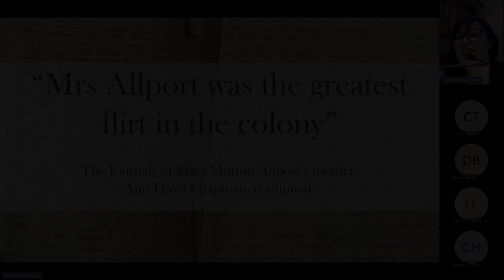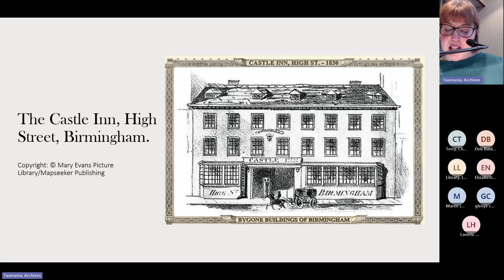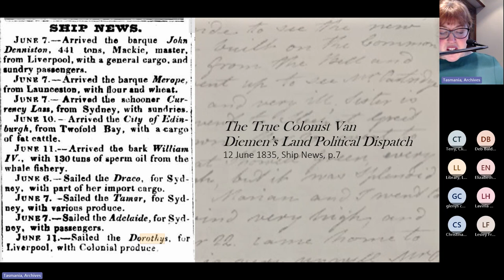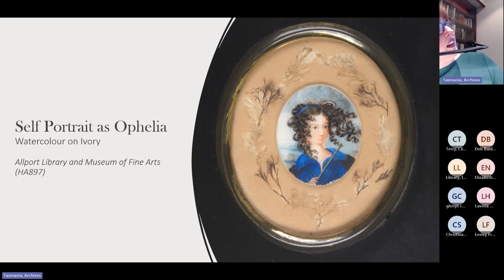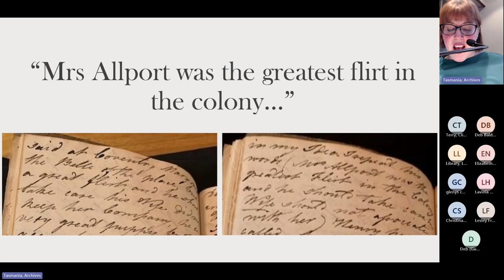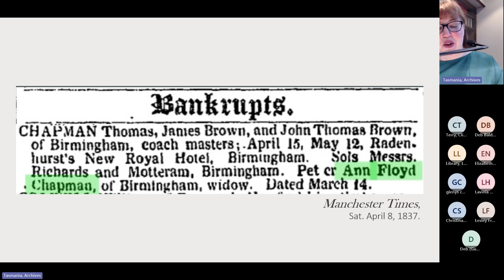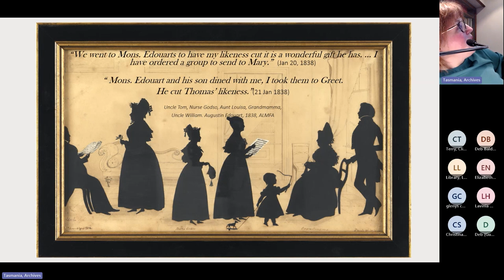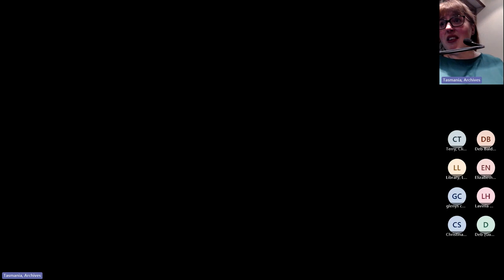Mrs Allport is the Greatest Flirt in the Colony Ann Floyd Chapman's Journal Pt 2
This is part two of Kate's series on Mary Morton Allport's mother, Ann Floyd Chapman and her journals. Part one (The Jane Austen-esque Diaries of Mary Morton Allport's Mother) can be found on the Libraries Tasmania Soundcloud and YouTube pages. When we last left off, Ann Floyd Chapman was lamenting her lot in life and those of her children. In particular, two of her sons, Tom and James, and her daughter, Mary Morton Allport- who was so far away in Van Diemen's Land. In this talk, we will catch up with
Ann Floyd as she records the joys, heart break, losses and new beginnings faced by her family. Written as a journal for her absent daughter, "Mrs Allport", Ann Floyd's journals contain a remarkable account of an every day family living in early Victorian England.
Speaker: Kate Vermey, BA (History), BEC ( Early Years) Assoc. Deg. (Social Sciences), is a member of the State Library and Archives team, and is currently studying for the Diploma in Family History at UTAS. Her previous talks have revolved around the life of Curzon Allport and his relationships with the Allport family, and can be found on the Libraries Tasmania Soundcloud and YouTube pages.